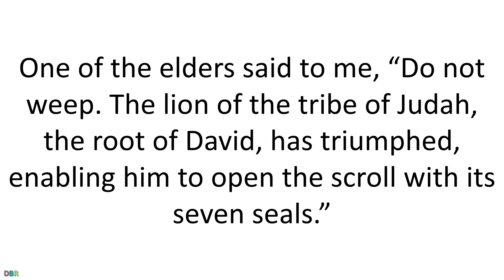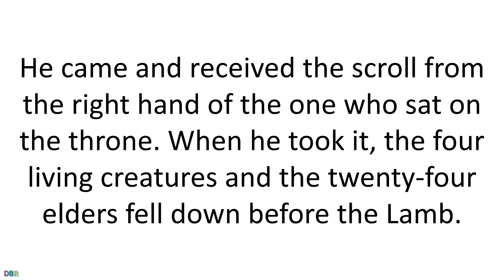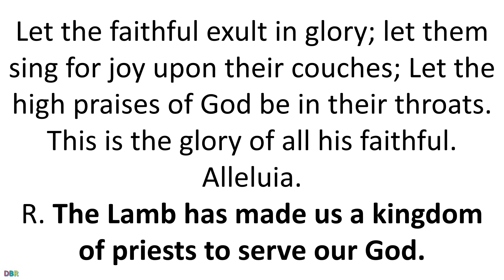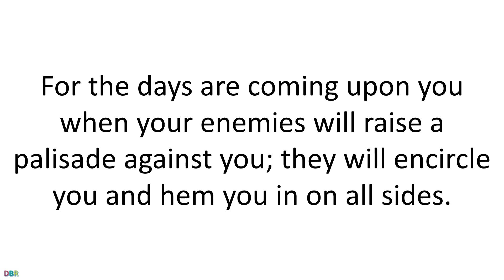19 November 2020 Catholic Mass Daily Bible Reading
19 November 2020 Catholic Mass Daily Bible Reading
Thursday of the Thirty-Third Week in Ordinary Time
Lectionary: 500
Reading 1
RV 5:1-10
I, John, saw a scroll in the right hand of the one who sat on the throne.
It had writing on both sides and was sealed with seven seals.
Then I saw a mighty angel who proclaimed in a loud voice,
“Who is worthy to open the scroll and break its seals?”
But no one in heaven or on earth or under the earth
was able to open the scroll or to examine it.
I shed many tears because no one was found worthy
to open the scroll or to examine it.
One of the elders said to me, “Do not weep.
The lion of the tribe of Judah, the root of David, has triumphed,
enabling him to open the scroll with its seven seals.”
Then I saw standing in the midst of the throne
and the four living creatures and the elders
a Lamb that seemed to have been slain.
He had seven horns and seven eyes;
these are the seven spirits of God sent out into the whole world.
He came and received the scroll from the right hand
of the one who sat on the throne.
When he took it,
the four living creatures and the twenty-four elders
fell down before the Lamb.
Each of the elders held a harp and gold bowls filled with incense,
which are the prayers of the holy ones.
They sang a new hymn:
“Worthy are you to receive the scroll
and break open its seals,
for you were slain and with your Blood you purchased for God
those from every tribe and tongue, people and nation.
You made them a kingdom and priests for our God,
and they will reign on earth.”

Responsorial Psalm
PS 149:1B-2, 3-4, 5-6A AND 9B
R. (Rev. 5:10) The Lamb has made us a kingdom of priests to serve our God.
or:
R. Alleluia.
Sing to the LORD a new song
of praise in the assembly of the faithful.
Let Israel be glad in their maker,
let the children of Zion rejoice in their king.
R. The Lamb has made us a kingdom of priests to serve our God.
or:
R. Alleluia.
Let them praise his name in the festive dance,
let them sing praise to him with timbrel and harp.
For the LORD loves his people,
and he adorns the lowly with victory.
or:
R. Alleluia.
Let the faithful exult in glory;
let them sing for joy upon their couches;
Let the high praises of God be in their throats.
This is the glory of all his faithful. Alleluia.
or:
R. Alleluia.

Alleluia
PS 95:8
Gospel
LK 19:41-44
As Jesus drew near Jerusalem,
he saw the city and wept over it, saying,
“If this day you only knew what makes for peace–
but now it is hidden from your eyes.
For the days are coming upon you
when your enemies will raise a palisade against you;
they will encircle you and hem you in on all sides.
They will smash you to the ground and your children within you,
and they will not leave one stone upon another within you
because you did not recognize the time of your visitation.”